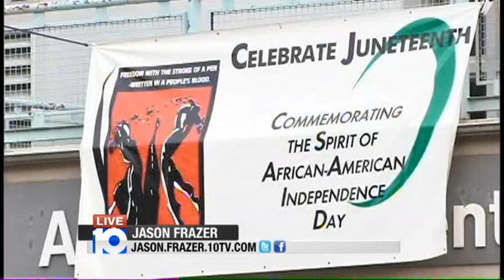Juneteenth Festival Shooting In Columbus Ohio | Ten Year Old Boy Gets Shot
Columbus police have arrested and charged a 15-year-old boy with felonious assault in connection with a shooting Saturday at the Juneteenth Festival at Franklin Park that injured an 11 year-old boy.

Lovauntea J. Mickens, of 723 S. Napoleon Ave., is accused of firing the stray gunshot that hit the boy in the leg at about 7 p.m. during the festival.

Four juveniles were arrested in fights before the shooting, Lt. Bela Bernhardt said. Police closed down the festival, which was supposed to run through today.

The injured boy was taken to Nationwide Children's Hospital in stable condition. Police have not released his name.

The shooting disrupted an annual festival dedicated to celebrating and honoring African-American Independence Day. Juneteenth marks June 19, 1865, when news of the abolition of slavery reached Galveston, Texas.